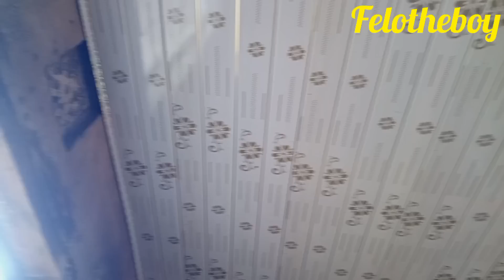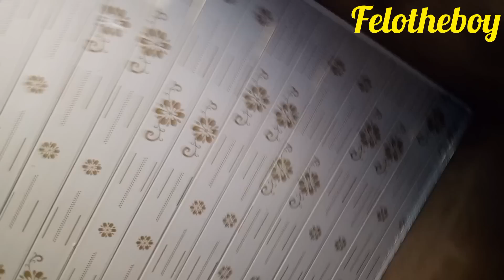MAMA FRED CONSTRUCTING ANOTHER HOUSE